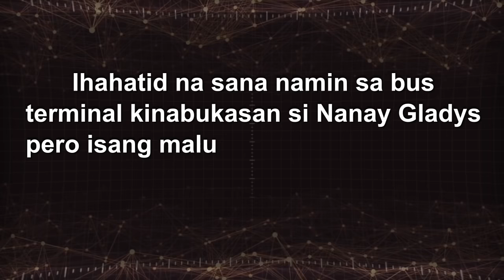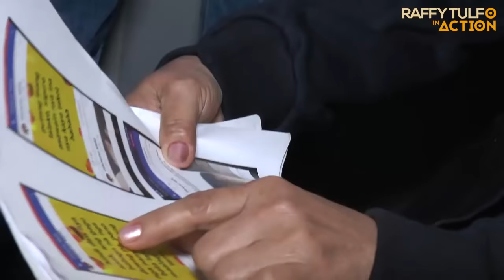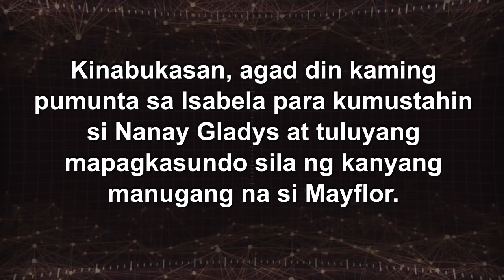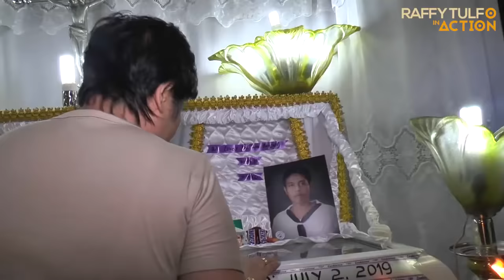PART 2 | ANAK NA NAGBANTA SA NANAY, BIGLAAN ANG PAGPANAW!